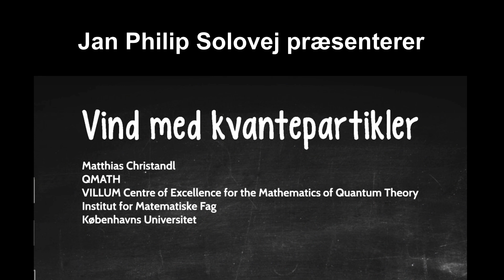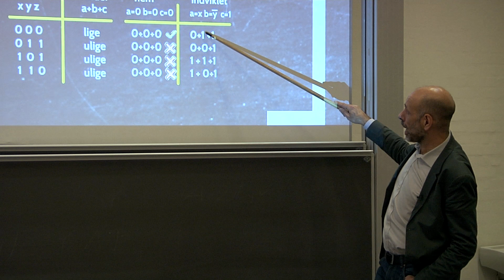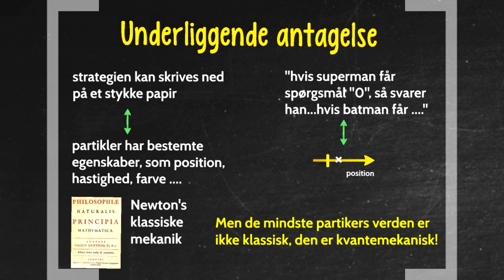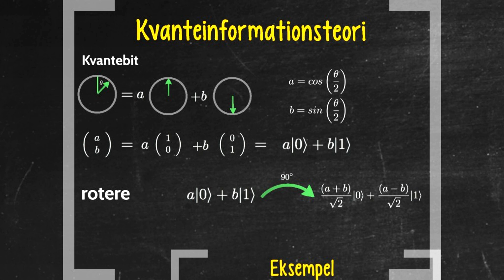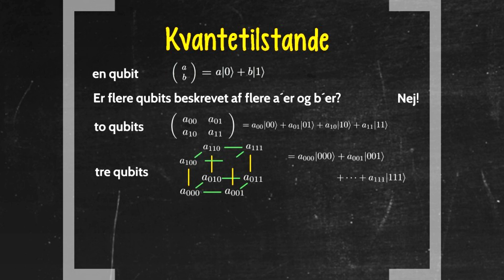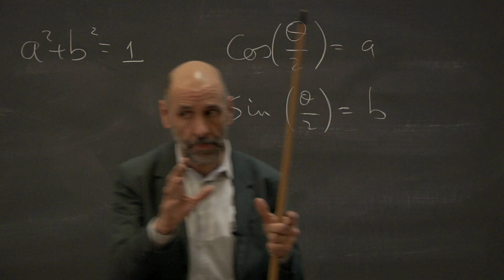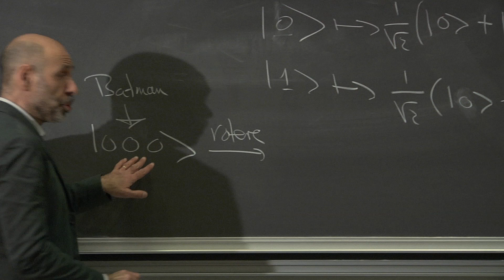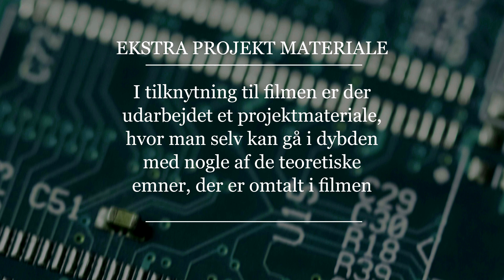Jan Philip Solovej: bits og qubits – om den forunderlige kvanteverden